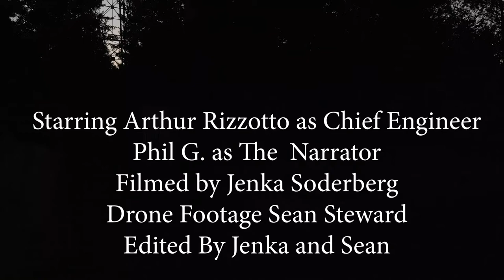What is an STL? And Why does KBOO need a new one?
Help KBOO Grateful Dead and Friends raise $10k for KBOO this August to get KBOO a new studio-transmitter-link (STL). Thanks!